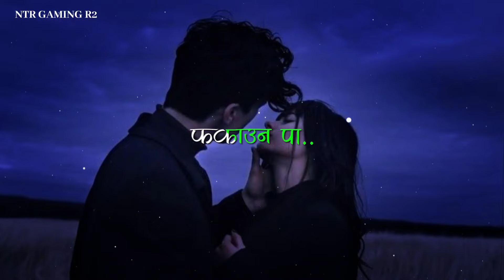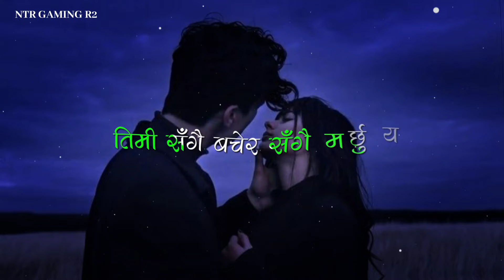Yo Barna Nai Garna Nasakine Mayalai Kasari Bujaunu (KASARI) - Yabesh Thapa nepali cover song